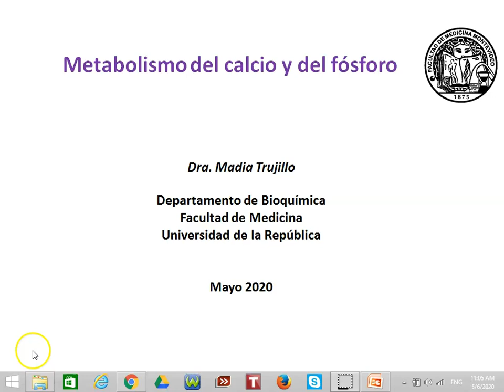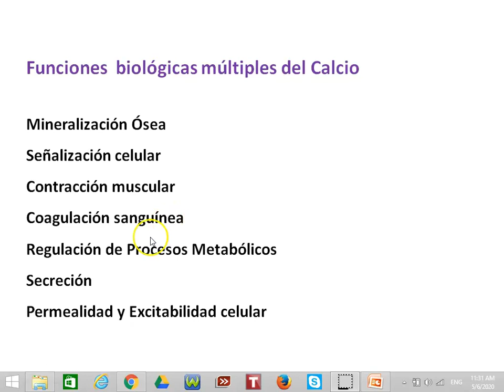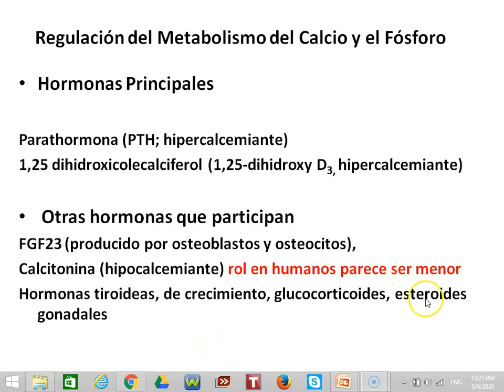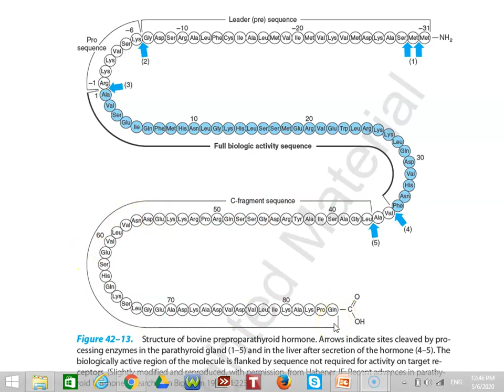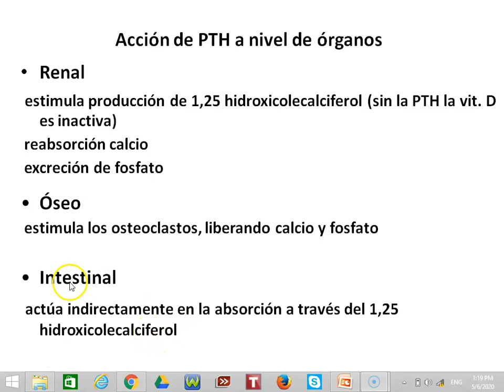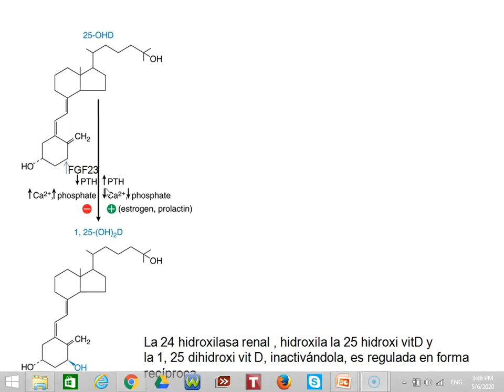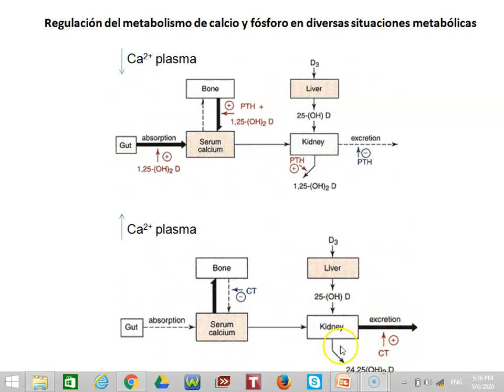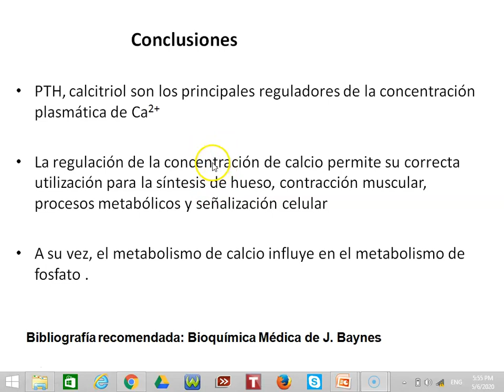Metabolismo fosfocálcico - Bioquímica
0:00 Introducción
1:04 Intestine: 800 mg intake
8:13 Balance del Fósforo
11:36 Regulación del Metabolismo del Calcio y el Fósforo
14:34 Hormona paratiroidea (PTH)
22:22 Mecanismo de acción hormonal de PTH sobre receptor PTHIR
25:06 Acción de PTH a nivel de órganos
34:38 Factor de Crecimiento derivado de fibroblastos FGF23
35:50 Calcitonina
38:34 Hiperparatiroidismo primario
42:24 Conclusiones